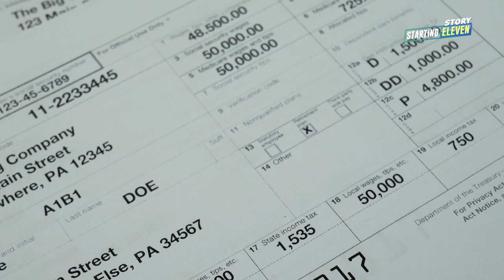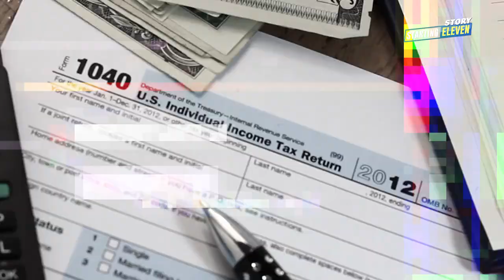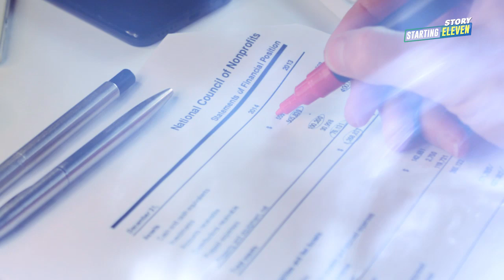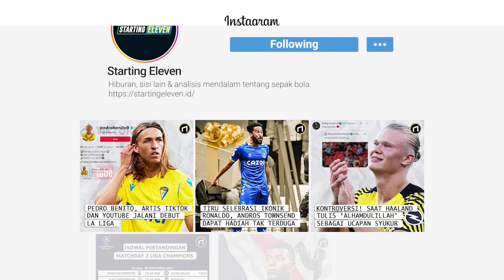Atletico Madrid Terperangkap dan Sulit Bergerak di Bursa Transfer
Atletico Madrid kini dilanda krisis tentang gaji. Hal ini berakibat pada langkah transfer mereka. Lantas, apa yang harus dilakukan Atletico?